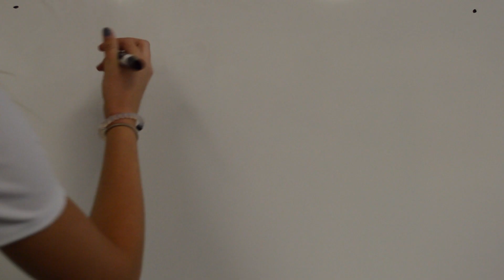THE PAWSE -- SEASON 4 -- EPISODE 11.5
Fun with journalism